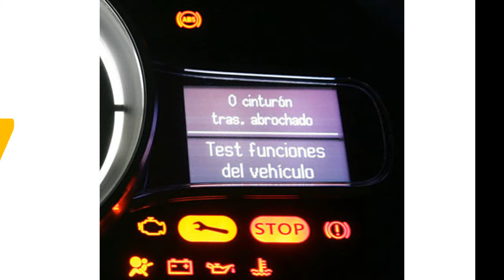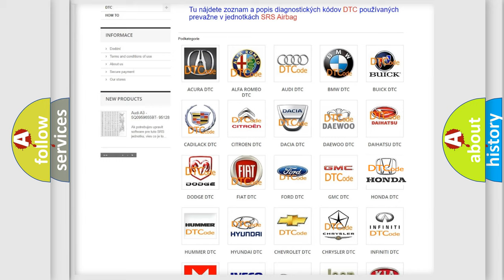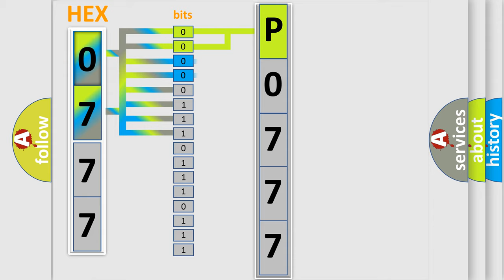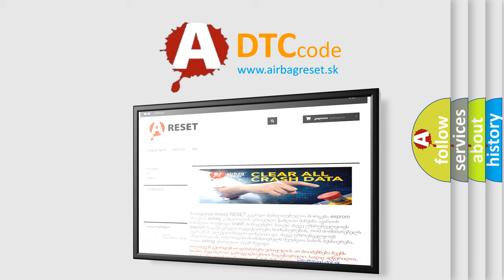DTC Honda P0777 Short Explanation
Contents:
0:21 Basic DTC analysis according to OBD2 protocol standard.
1:48 Insight into programming
2:58 A diagnostically understandable description of the Diagnostic Trouble Code
3:05 Basic error definition

Make:
Honda
Code:
P0777
Definition:
Lost communication with TCM
Description: